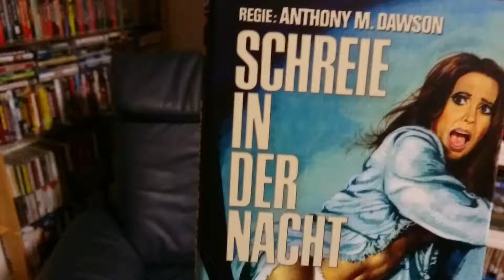Schreie In Der Nacht 1969 Rev.012